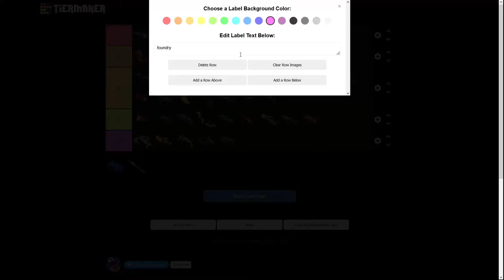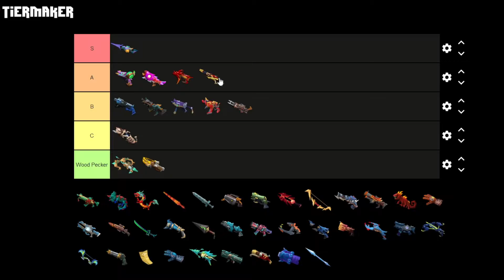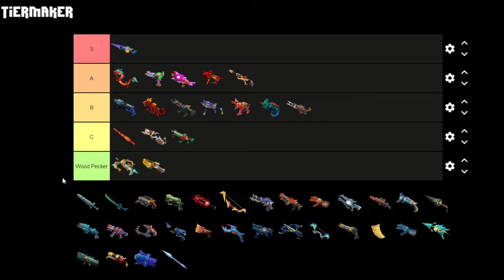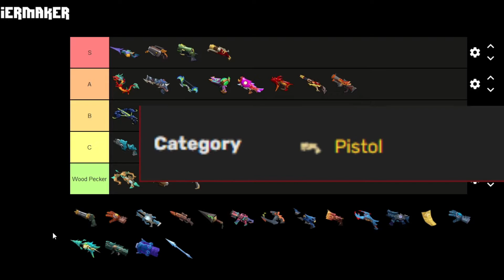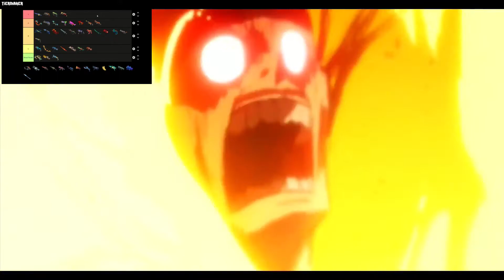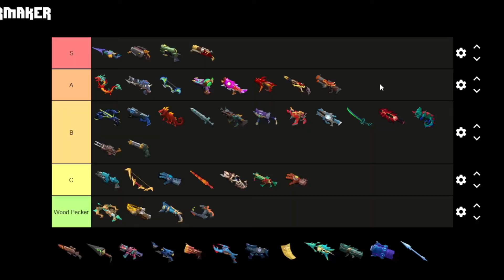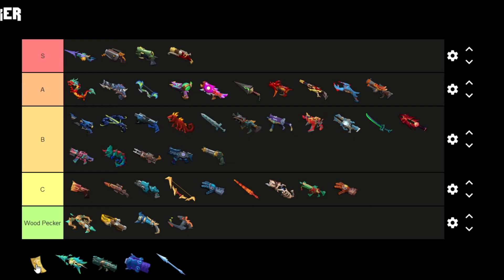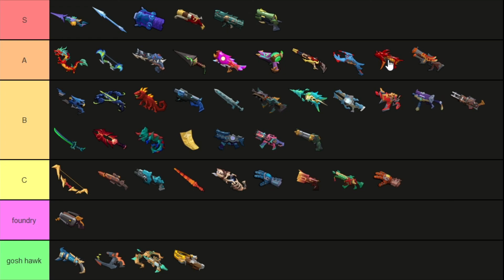MY STUPID ASS JUSTIFYING GARBAGE FOR 16 MINUTES!!! | Gun Fire Reborn Weapons Tier List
First tier list on this channel about GunFire Weapons. LMK in the comments if there are any weapons you would have moved or changed!

JJfinn Youtube  -  jjFinn (duh)